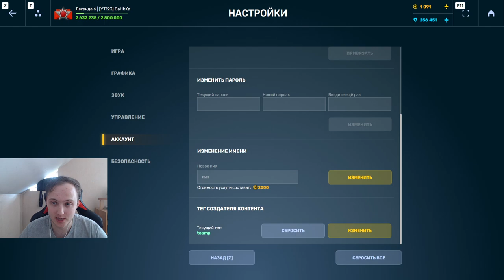НИЧЕВОСИБЕ! ВОТ ЭТО ГОДНЫЙ ДРОП!!! УРАААА!!! ОТКРЫЛ УЛЬТРАКОНТЕЙНЕРЫ НА БЕЗ ДОНАТЕ В ТАНКАХ ОНЛАЙН